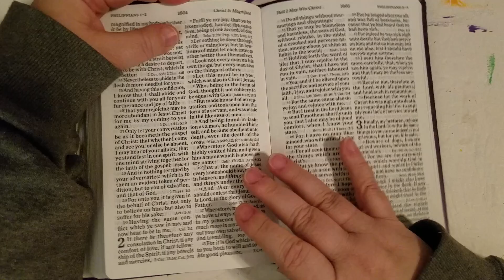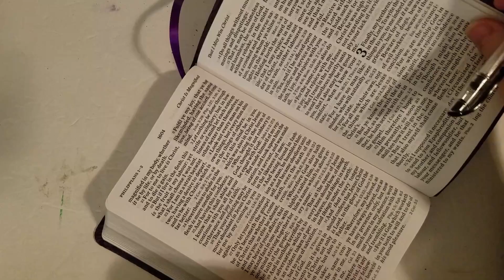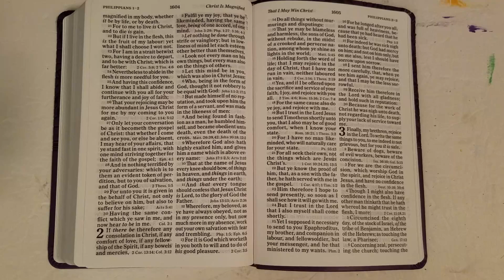Prayer of the Day - Philippians 2:1-2 - January 2nd 2024